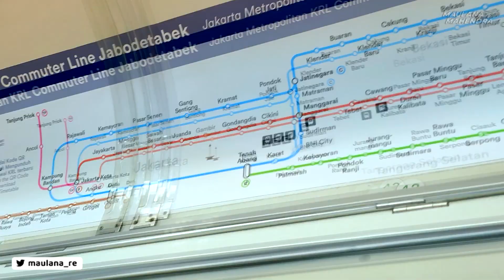KRL COMMUTER LINE BERHENTI DI GAMBIR? Trip KRL Manggarai - Juanda | MAUL'S TRIP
Loh loh emang boleh KRL-nya berhenti di Gambir begitu?
Ada apa tuh sampe ada 2 KRL Commuter Line berhenti di Gambir?

Apa iyaa simulasi kalo nanti KRL Commuter Line udah bisa berhenti di Gambir?
Sekalian ikut Maul yaa kita review trip dari Manggarai ke Juanda

Follow juga yaa!